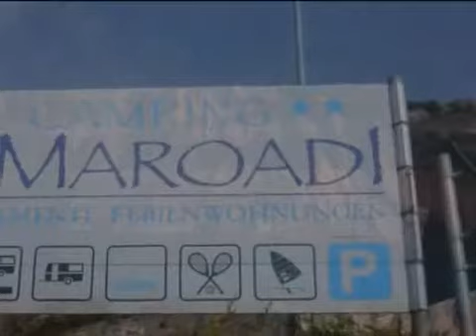Vakantie 2008 torbole Italie